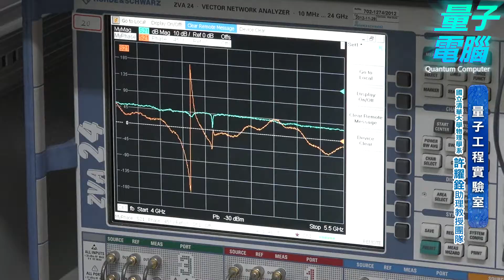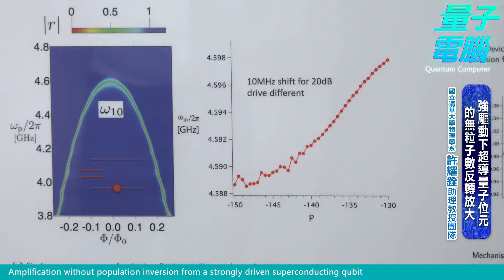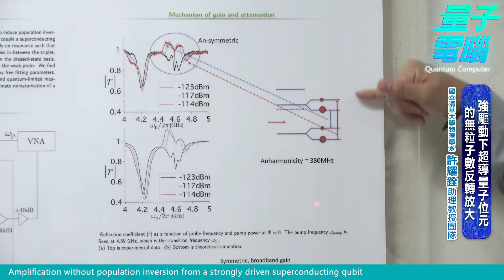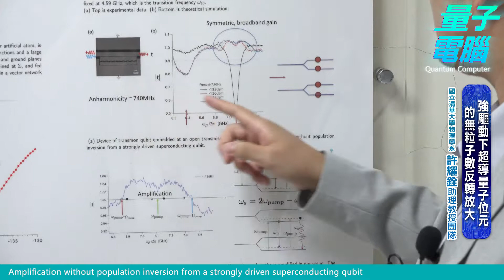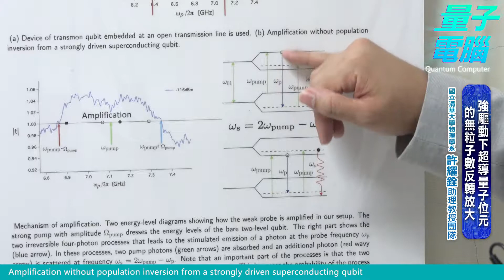【量子電腦】強驅動下超導量子位元的無粒子數反轉放大_許耀銓助理教授(國立清華大學物理學系)